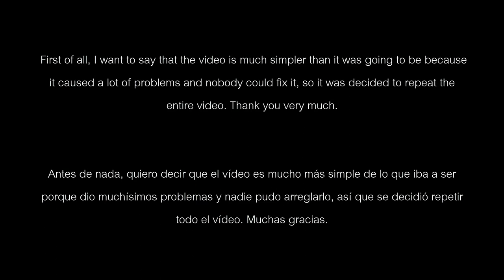Cruel Destiny / Fukase 【Original Song】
■Credits:

▶Song : Cruel Destiny

▶Music / Lyrics / Art / Movie : VNane★Alicante (VNaneP)
▶Mix / Mastering : Sawneek
▶Vocal Tuning : AkuP

▶VOCALOID : Fukase ENG

HAPPY ANNIVERSARY, FUKASE!

-ENG : This is a response to the song "Puedo Respirar" (I Can Breathe) by Aku-P.

-ESP : Esto es una respuesta a la canción "Puedo Respirar" de Aku-P.

禁止转载
2017.